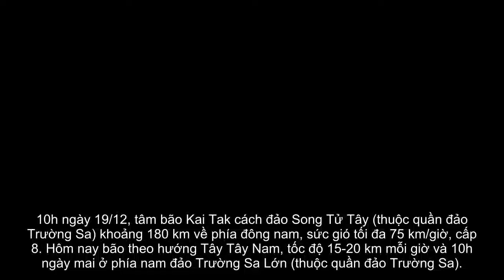[ Tin hót nhanh ] Chạy bão Kai Tak, 37 tàu xin tránh trú ở Malaysia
10h ngày 19/12, tâm bão Kai Tak cách đảo Song Tử Tây (thuộc quần đảo Trường Sa) khoảng 180 km về phía đông nam, sức gió tối đa 75 km/giờ, cấp 8. Hôm nay bão theo hướng Tây Tây Nam, tốc độ 15-20 km mỗi giờ và 10h ngày mai ở phía nam đảo Trường Sa Lớn (thuộc quần đảo Trường Sa).
Tại cuộc họp Ban chỉ đạo trung ương về phòng chống thiên tai sáng 19/12, Giám đốc Trung tâm khí tượng thủy văn trung ương Hoàng Đức Cường cho biết các đài thế giới và Việt Nam cùng nhận định bão duy trì cấp 8, khi vào khoảng giữa quần đảo Trường Sa thì có thể mạnh lên cấp 9, giật tăng hai cấp.
Khả năng ảnh hưởng trực tiếp đến đất liền Việt Nam của bão Kai Tak rất thấp, chủ yếu tác động tới tàu thuyền trên biển. Trong hai ngày tới, bão sẽ đi lệch hẳn phía Tây Nam, hướng về bán đảo Malaysia và suy yếu thành vùng áp thấp.
Đại diện Tổng cục Thủy sản (Bộ Nông nghiệp và Phát triển nông thôn) cho hay, đang vào vụ khai thác hải sản, mật độ tàu thuyền trên biển rất dày. Tổng cục đã gửi thông báo cho Cục Lãnh sự (Bộ Ngoại giao) về các tàu cá đang đi vào vùng giáp ranh với Malaysia để tránh trú bão.
Hiện có 34 tàu của Bình Định và 3 tàu của Bà Rịa - Vũng Tàu xin trú tránh tại các đảo của Malaysia. Cục Lãnh sự ngày 18/12 đã có công hàm gửi Đại sứ quán Malaysia, Indonesia và Phillipines tại Việt Nam, đồng thời gửi Đại sứ quán Việt Nam tại các nước trên, đề nghị tạo điều kiện cho tàu Việt Nam trú bão.
Hiện trong vùng nguy hiểm của gió bão Kai Tak có tàu cá Bình Định. Trước đó tàu Khánh Hòa trên đường về đất liền tránh bão thì bị phá nước, thuyền trưởng đề xuất hỗ trợ khẩn cấp. 6 thuyền viên trên tàu đã được tàu hàng Mông Cổ trên đường di chuyển đến Bà Rịa - Vũng Tàu cứu giúp, còn tàu cá bị chìm.
Tổng cục trưởng Phòng chống thiên tai Trần Quang Hoài đề nghị, Ban chỉ huy phòng chống thiên tai và tìm kiếm cứu nạn các tỉnh thành phố thông báo kịp thời cho thuyền trưởng, chủ phương tiện trên biển biết vị trí và diễn biến của bão, tình hình gió mạnh trên biển để chủ động phòng tránh. Tỉnh Bình Định, Bà Rịa - Vũng Tàu cập nhật tình hình tàu đang xin tránh trú bão tại Malaysia và tàu ở vùng biển nguy hiểm.
Bão Kai Tak được hình thành từ vùng áp thấp gần vùng biển miền trung Philippines một tuần trước. Sau nhiều ngày di chuyển rất chậm (khoảng 5 km/giờ) với cường độ cấp 8, trưa 18/12 bão vào biển Đông và trở thành cơn bão thứ 15 hoạt động tại khu vực này từ đầu năm đến nay.